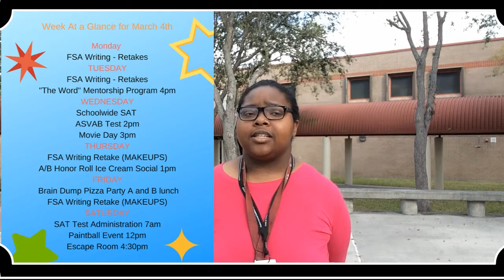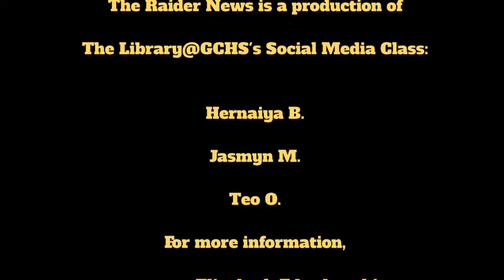Raider News FY19 - Vol 23 - March 11, 2019